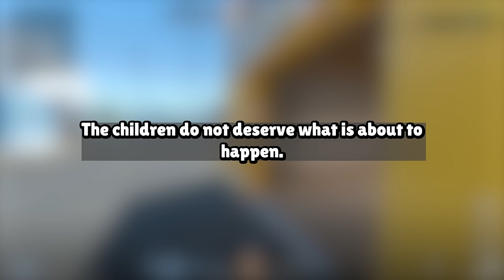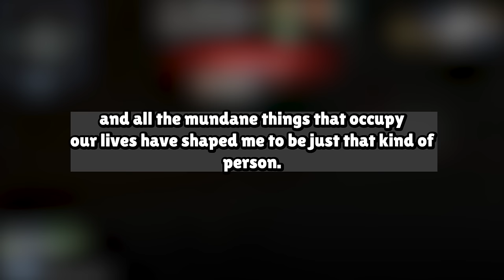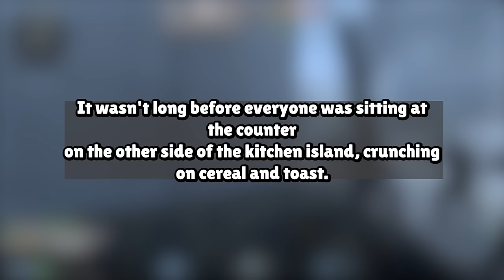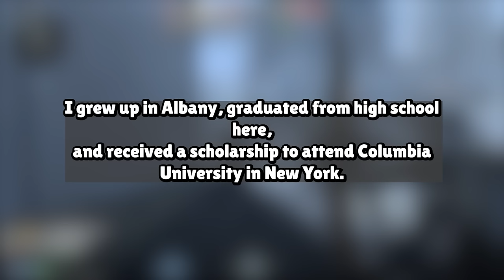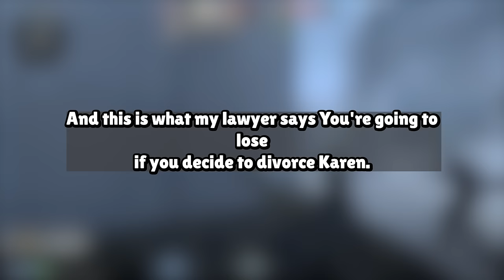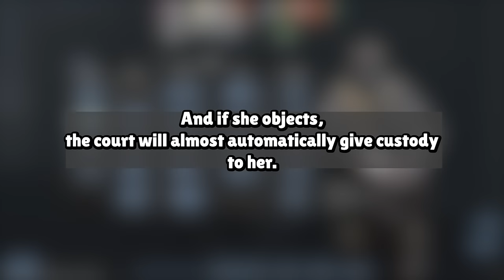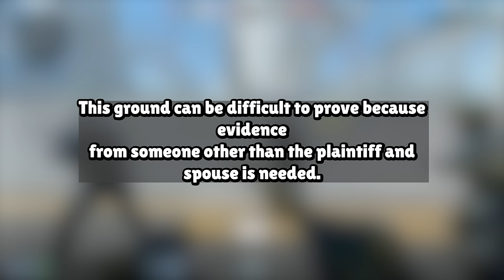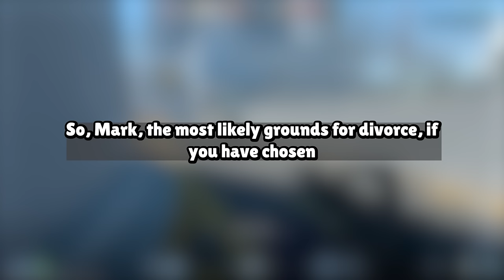My Wife Is Living a Double Life I Caught Her Cheating Now Our Family is Ruined Story Audio Book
Our Work Process:
1. Come up with questions, research, script, come up with opinions/commentary, polish until ready for recording.
2. Record voice acting the stories/questions, sharing thoughts and opinions and performing it in a creative and transformative fashion for viewers to enjoy.
3. Record gameplay until there is enough interesting footage to use for the background
4. Throw the gameplay in the editing software and then begin typing up the captions, cutting/trimming the voice acting, adding SFX, color correction, removing/adding clips, etc.
5. Final review of the video, if video is not up to the quality desired for this channel. Either go back into the editing software, re-record some lines, change opinions/commentaries.

Based on the book:
MARK - MY STORY